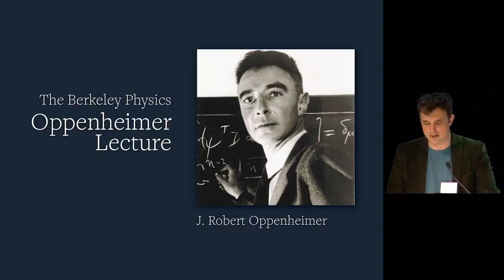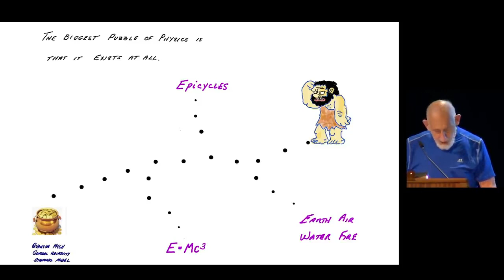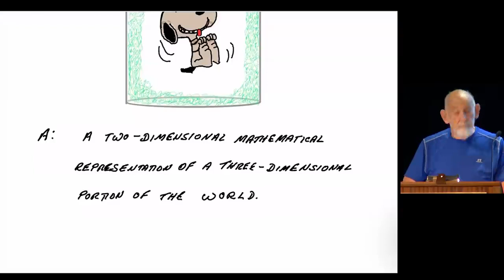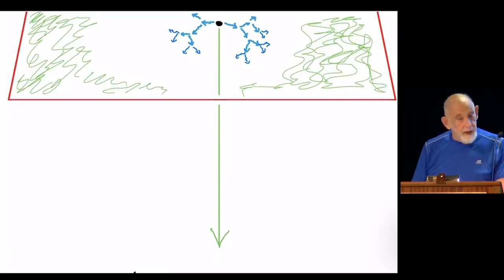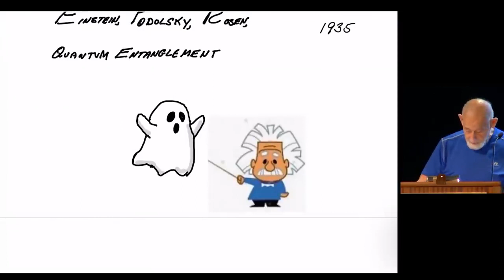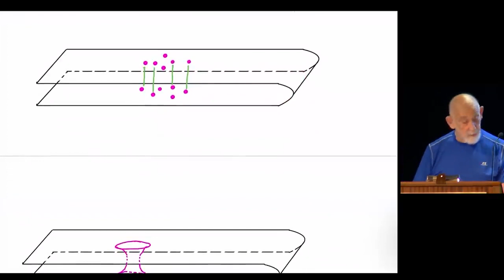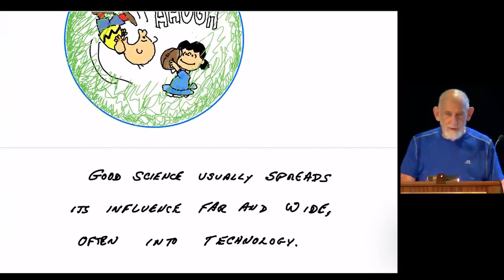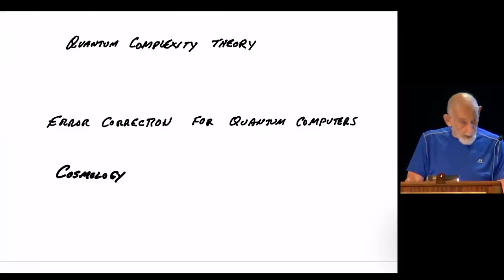The Quantum Physics Series: The Quantum Origins of Gravity from 2022 Oppenheimer lecture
The Quantum Origins of Gravity from the   2022 Oppenheimer  lecture.
It was once thought that gravity and quantum mechanics were inconsistent with one another. Instead, we are discovering that they are so closely connected that one can almost say they are the same thing. Professor Susskind will explain how this view came into being over the last two decades, and illustrate how a number of gravitational phenomena have their roots in the ordinary principles of quantum mechanics.
Leonard Susskind is an American physicist, who is a professor of theoretical physics at Stanford University, and founding director of the Stanford Institute for Theoretical Physics. His research interests include string theory, quantum field theory, quantum statistical mechanics, and quantum cosmology.

For more and full information about Meditation,  the Laws of Reality and how to work with Mind, check out my books here: